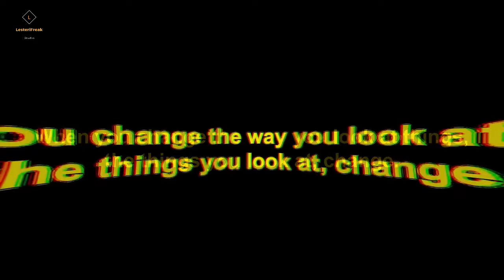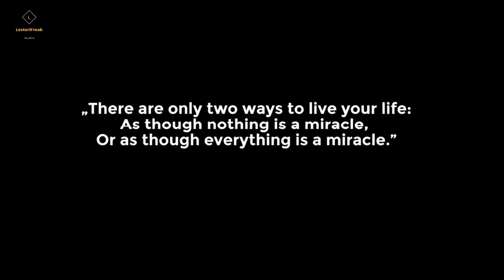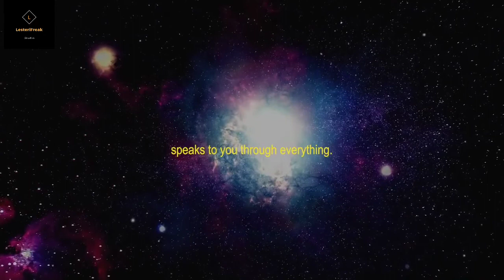CHANGE THE WAY YOU THINK! LISTEN CAREFULLY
Change the way you look at things.

Be motivated!

Video from Daily Motivation

Speaker: Ulla Suokko